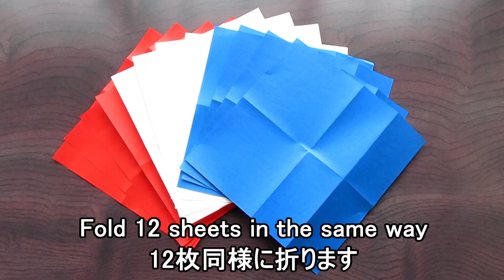【折り紙】スロベニア共和国の国旗【origami】Flag of Republic of Slovenia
Origami color used for thumbnails：
White , Blue , Red